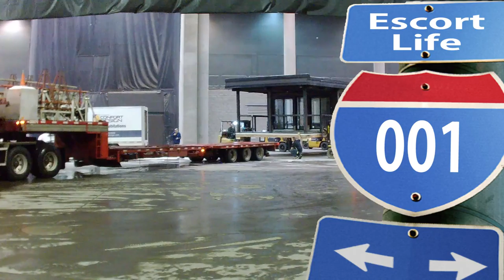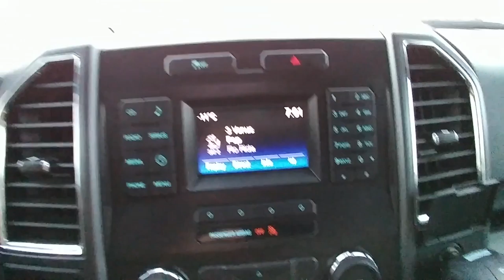Pilot car vlog 001 - My First Vlog Attempt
Hello Everyone, This is My first attempt at Vlogging, I am sure I will get better with time so bear with me!  hope you like the content that I will be bringing to you! Enjoy!